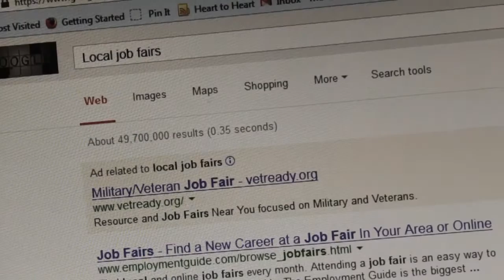Monica Louise Bryant Acting Reel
Thank you for viewing, rating and sharing this video!!

LAST WEEK'S VID: